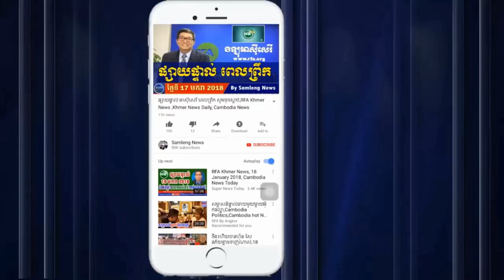Special Reporter, RFA Khmer Radio​ News, Khmer Political News, Samleng News, 16​ May 2020